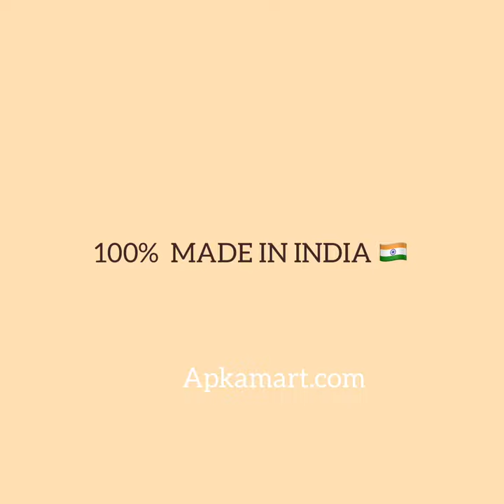Wall Clock Designs| Antique Clocks| Wedding Gifts Ideas| Clocks for Home|Clock for Decor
Apkamart provides you this elegant Wall Clock. If you looking something for wall décor which is a Made in India product will meet your needs. Skilfully crafted by our craftsmen, it can also be gifted to your loved ones.